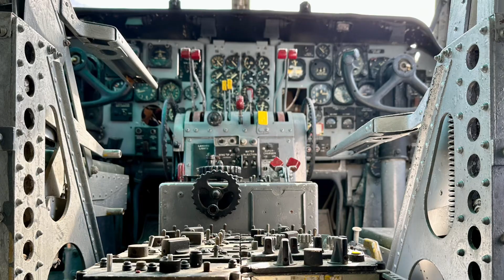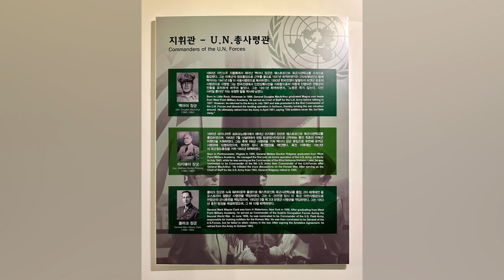Freedom Protection Peace Museum